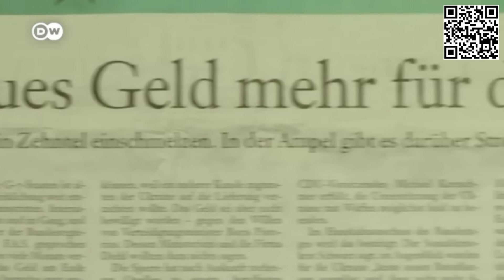День независимости, SOCAR, помощь из Германии и фестиваль борща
В программе Все буде Україна с Романом Цимбалюком @RomanTsymbaliuk прошлись по главным новостным темам недели.

00:00 день независимости и фестиваль борща
03:25 за 33 года независимости Украина стала Украиной
08:45 когда закончится война
11:25 о чем договорились SOCAR и Газпром и причем тут Украина
23:25 про помощь Германии Украине. Сюжет DW
29:45 задержание Павла Дурова
37:00 паляница - хлеб и ракета-дрон
41:20 удары по территории врага

Спасибо Темуру Векуа за помощь в работе канала.
Пожалуйста, соблюдайте правила Сообщества You Tube

Большое спасибо за поддержку:
FL, Abdulla Gozalov, Soft Store, Sharon Allen, Salman Suleimanov,
Abdullabayli, Assylbek, Elchin Meherremov, Farhad Mammadov, Kenan M, MG, Namik Amir, Office GULF DEVELOPMENT

Nigar Aliyeva, Ali Haqverdiyev, Aydin Mamedov, Cahangir Eyyubov, Eirini Iorbalidou, Jambon Reserve 3, Nataliya Nechayeva-Yuriychuk, Nataliya NY, Orxan Huseynzada, Rasim Hamidov, Tural Hajiyev, Yadigar Muradov